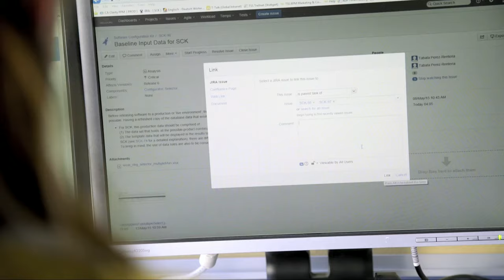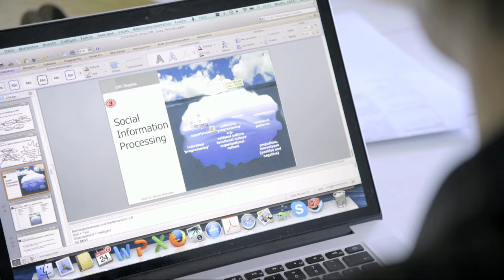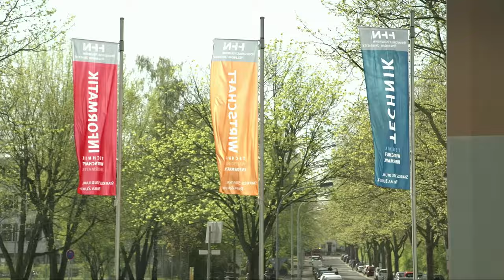Master Software Engineering and Management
This master programme offers you a combination of software engineering and management.